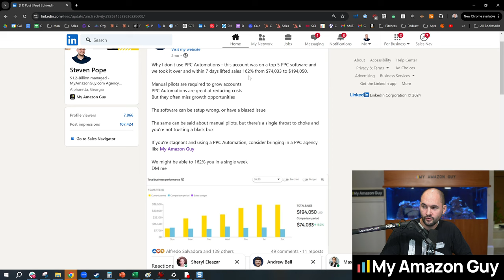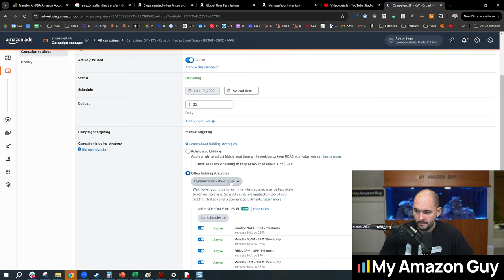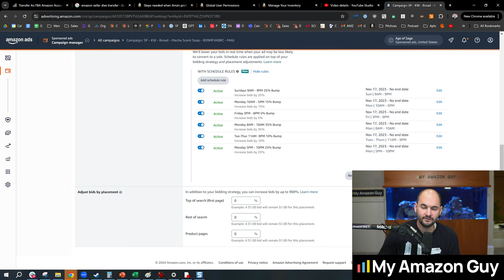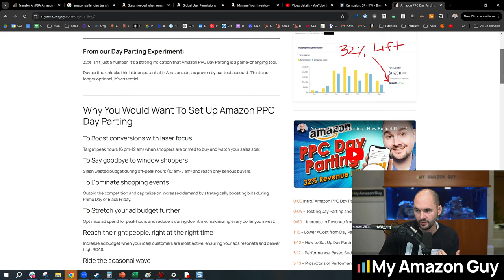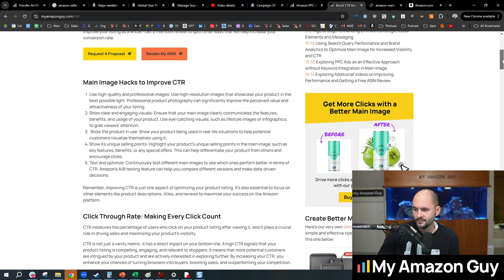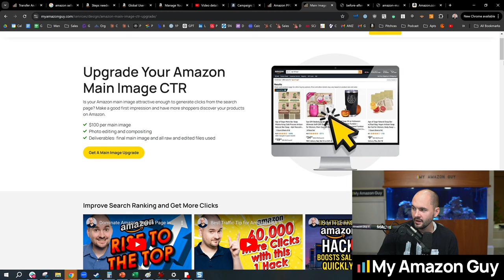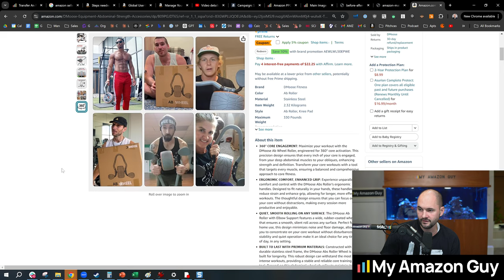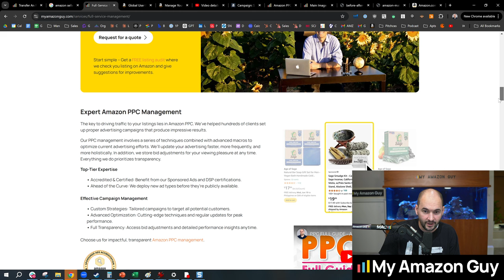How to Grow Sales While Lowering ACoS: Amazon PPC Tips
Amazon PPC tips to grow sales and lower ACoS, focusing on bidding strategies, day parting, and down-only bidding.

Ready to win on Amazon? Let’s talk click now.

Need one-on-one Amazon advice? to book your coaching call!

Timestamps:
00:00 - Can You Grow Sales and Lower ACoS?
00:14 - Case Study: Lifting Sales by 162%
01:25 - Why PPC Automation Often Misses Growth Opportunities
02:32 - How to Use Down-Only Bidding to Lower ACoS
03:50 - Combining Bidding Strategies: When Up & Down Bidding Goes Wrong
04:46 - Using Day Parting for More Effective PPC Spend
07:00 - Improving CTR to Lower ACoS
09:41 - Optimizing Main Images for Better CTR
12:02 - Why Fixing Your Main Image Can Be a Game Changer
14:44 - Improving A+ Content for Higher Sales and Lower ACoS
16:10 - Why Hiring an Agency Can Help You Optimize PPC